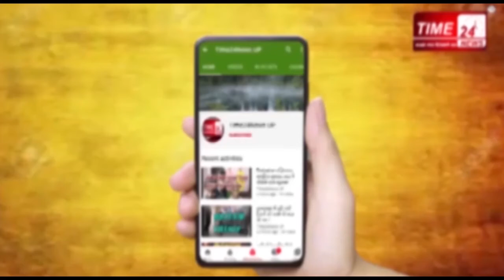Time24News बुलंदशहर पुलिस को मिली बड़ी सफलता !